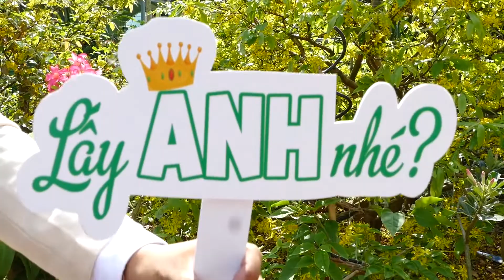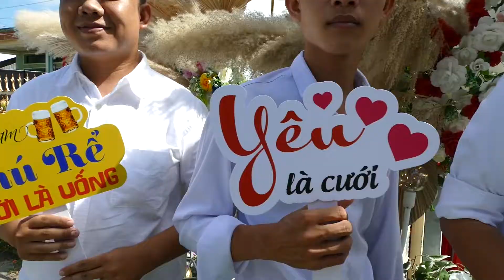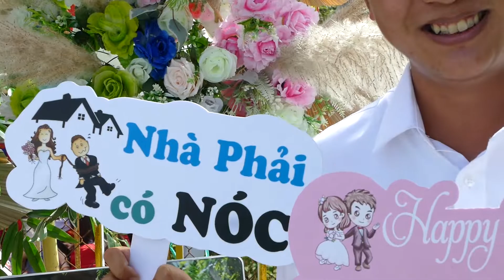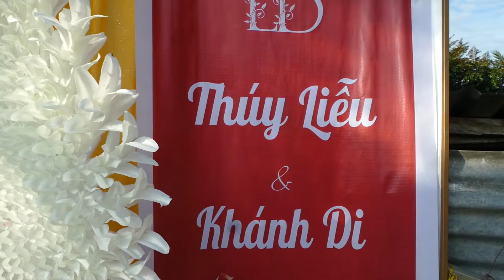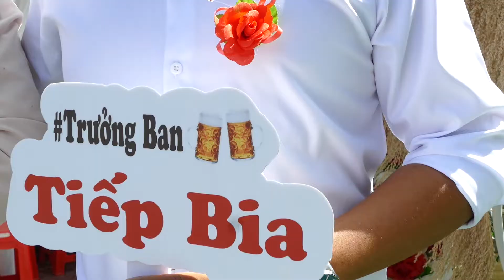Thuy Lieu & Khanh Di Nha Gai